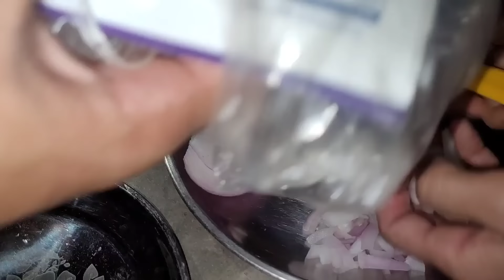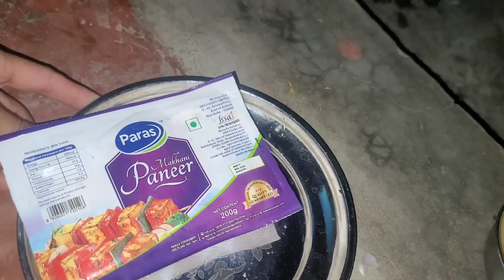पहली बार घर में बनाया पनीर स्पेशल😍||Uttarakhandi village cooking video ||Monika Kedarghati Vlogge